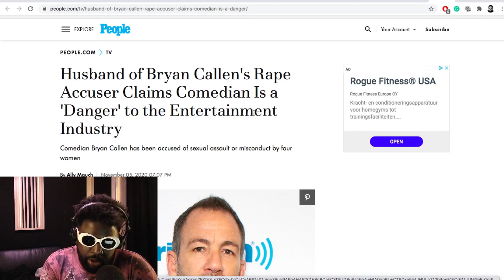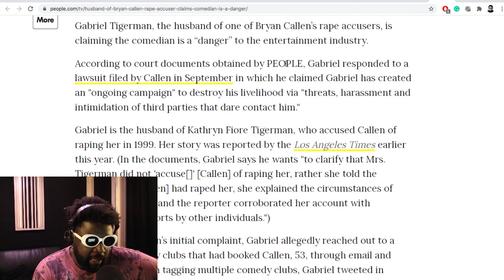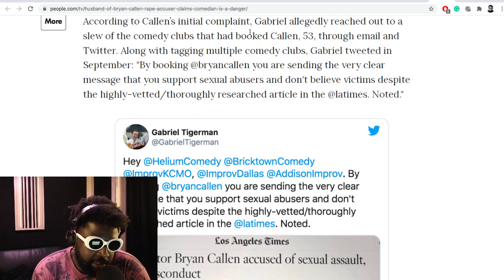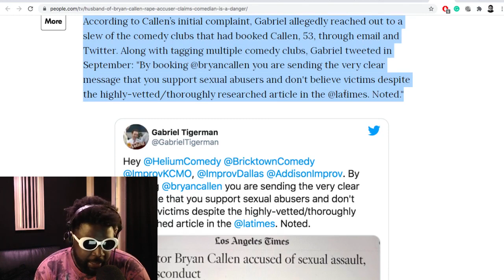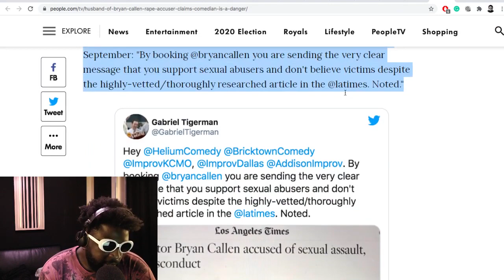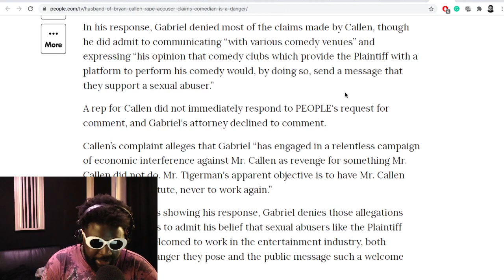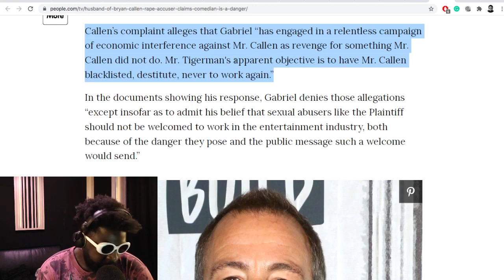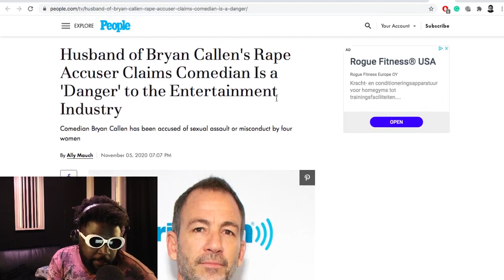Bryan Callen: "Danger to society"